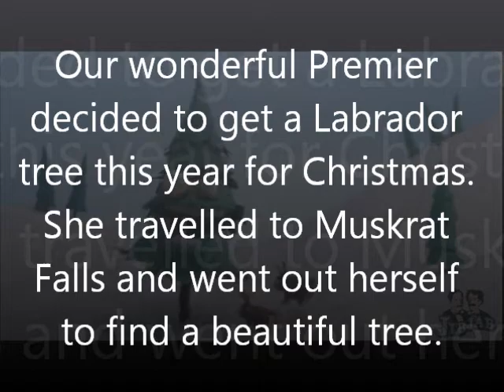Premier KD Gets Lovely Muskrat Falls Xmas Tree